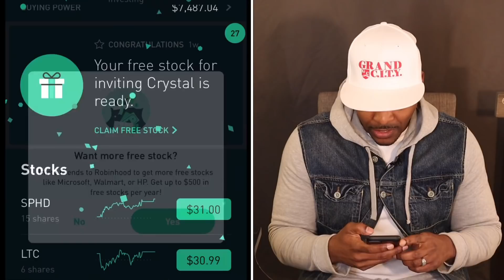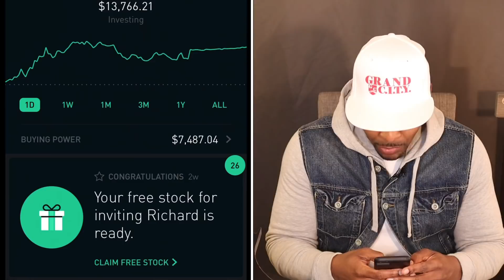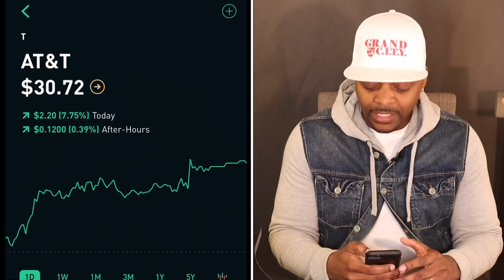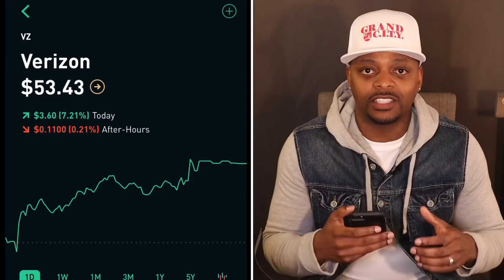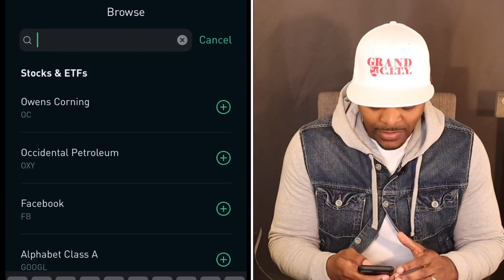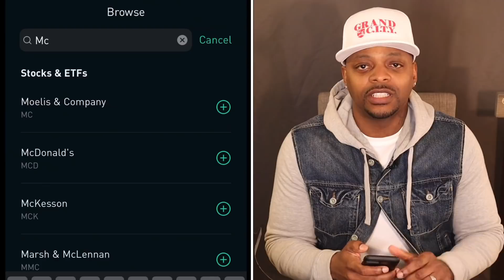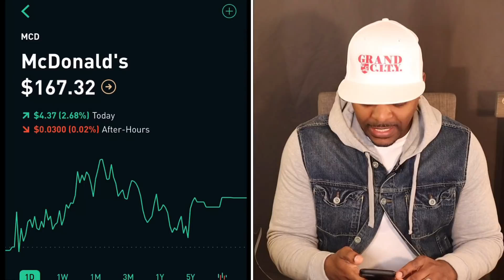7 Dividend Stocks to Buy and Hold Forever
In this video I share “6” dividend stocks to buy and hold forever (Battery ran out). Let me know what stocks you plan to hold for the long haul 💯

I'm Chris, a DEBT FREE Millennial, a 2 Time Best-Selling Author and I’ve been an entrepreneur for over 10 years. Over time, I have built a mini-empire in which I Coach-Consult-Speak-and-Write Books. I also work with Brands and Businesses on special projects.  I founded a nonprofit, Grand CITY Sports, Inc. in 2008 where I work with promising youth, returning citizens and detention youth. Here on YouTube however, I teach entrepreneurs and aspiring entrepreneurs how to build a successful business, monetize their personal brand and become debt free. This channel takes you through my journey of building my business from the ground up, while sharing information on hardships, how I achieve success, build wealth, save and invest. I share all of this in hopes that it helps you in some way.

EACH WEEK, the Deeper Than Sports series highlights some of the interesting parts of my week along with showing me purchasing dividend stock with the robinhood app. My goal is to generate more passive income through purchasing shares of high quality dividend paying companies.